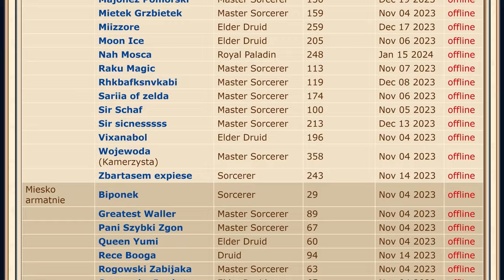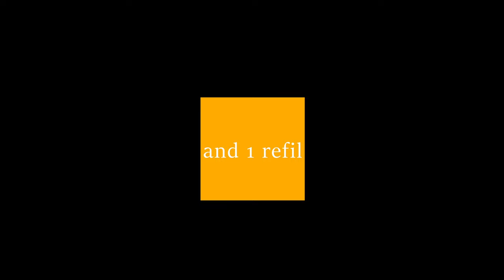Tibia Antica INQ bless pk 4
Guild Last Station is haveing fun at INQ !

In fourth episode (85kk loot)

w8 for next series =)